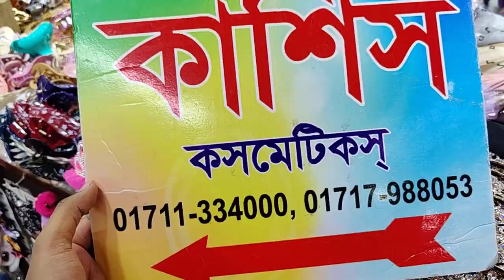ঈদ কালেকশন, বাচ্চাদের ব্যাগ ব্যান্ড ও ক্লিপ এর দাম জানুন/baby hair band collection for Eid 2022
ঈদ কালেকশন, বাচ্চাদের ব্যাগ ব্যান্ড ও ক্লিপ এর দাম জানুন/baby hair band collection for Eid 2022 | HELP TALK